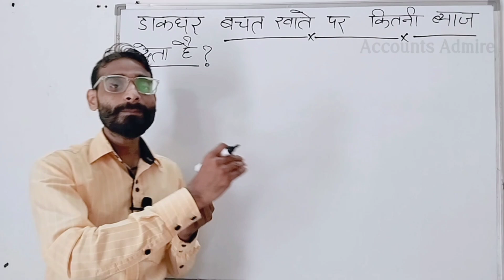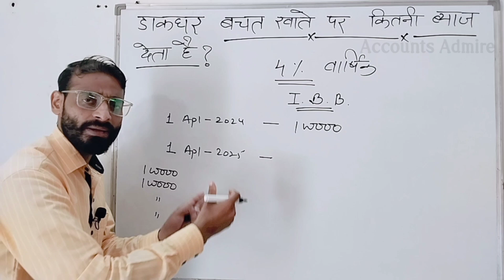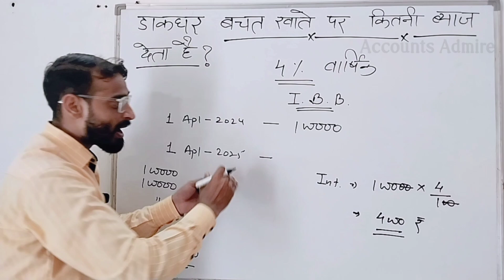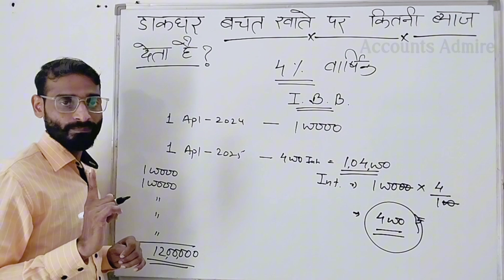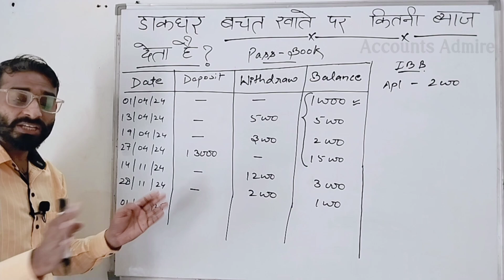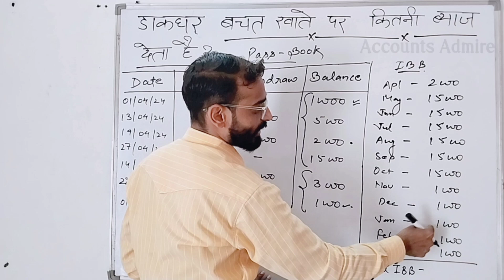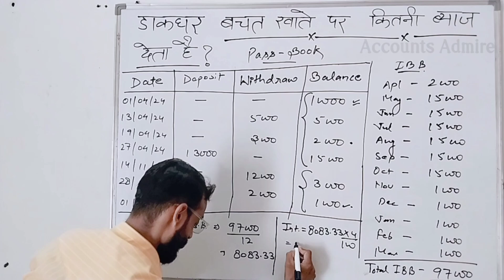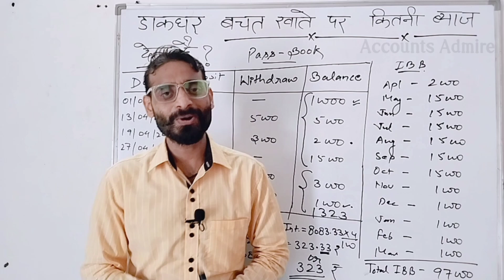डाकघर बचत खाते पर ब्याज कैसे निकालें | post office saving account interest calculation | IBB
helo dosto to aaj ki iss video me hum Post Office Saving Account ki interest nikalna sikhenge.

बैंक का ब्याज कैसे निकालें | बैंक का ब्याज निकालना सीखें |Bank Saving Account पर ब्याज कैसे मिलता है

Post Office Saving Account interest calculation
डाकघर बचत खाता
Indian post
भारतीय डाक
डाकघर बचत खाते पर कितनी ब्याज देता है
डाकघर बचत खाते पर ब्याज कैसे लगती है
post office saving account ka byaj nikalna sikhe
post office saving account ka byaj kaise nikale
Post office saving account ka byaj nikalne ka trick
How to calculate Post Office interest
How to find POSA interest
डाकघर बचत खाते पर ब्याज कैसे निकालें
डाकघर बचत खाते का ब्याज निकालने का सबसे सरल तरीका
शॉर्ट ट्रिक ऑफ डाकघर बचत खाता इंटरेस्ट
short trick of calculate POSA interest
डाकघर बचत खाता ब्याज कैसे निकालते हैं
Post Office saving account interest
डाकघर का ब्याज निकालना सीखें
Calculation of post office saving account interest
how to calculate interest of post office saving account
how we can calculate the interest on Post Office Saving Account
post office saving account interest calculator